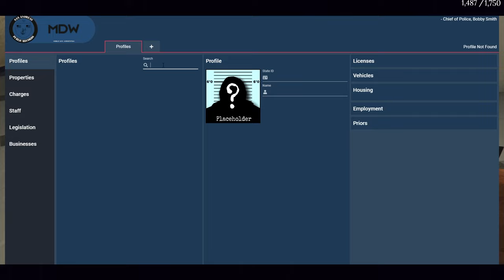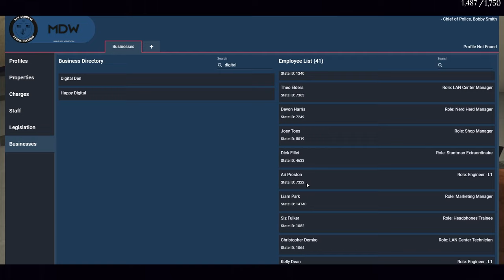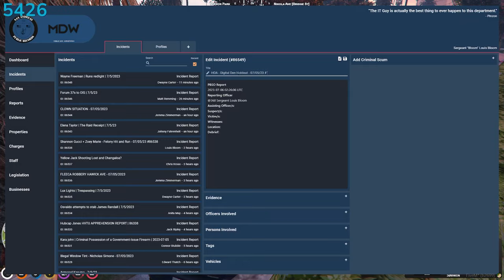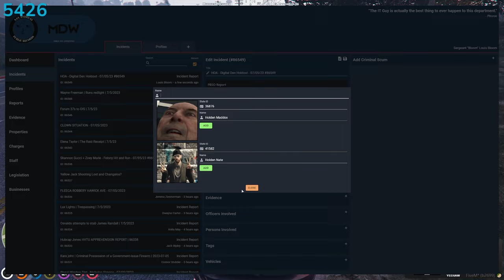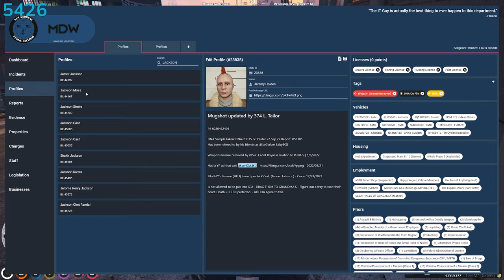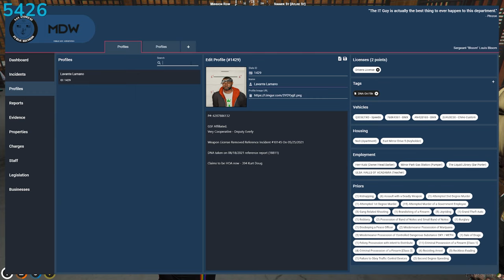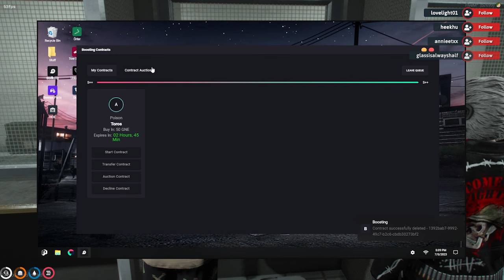HoBloom & the Mirror Park Pervert | HOA | NoPixel 3.0 GTA RP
you dont wanna f with me im dating andi. ill make her blood you out

Chapters:
0:00:00 - Julio executes Toes & Headphones
0:00:50 - Holden & Lavante investigate Vingle trying to steal the LL's sign
0:03:54 - Vingle claims that he's dating Andi & he'll blood out HOA members
0:08:46 - Julio checks if he 911a'd for Headphones
0:10:06 - HOA keep Vingle trapped in the Digital Den
0:17:12 - Vingle makes Ant cringe so hard she has to leave
0:19:16 - Julio & the Wide Flank
0:22:48 - Vingle 911's and Bloom rushes to help
0:24:27 - Ant calls Ripley to put out a warrant with the Cringe Police
0:26:42 - Holden beats Vingle with a bat & Bloom starts shooting
0:32:15 - HOA COMMS
0:37:02 - Vingle cries & Holden bites him
0:40:23 - Bloom calls Ant for clarification on the situation
0:43:32 - Holden bites Vingle again
0:45:49 - Bloom asks Vingle what happened
0:48:54 - Ant asks Nico if they dumped the guns after executions
0:52:46 - Julio yells at Holden for the Cringe Warrant
0:56:22 - Julio & Bloom yell at each other over BBQ
0:58:02 - Ant calls Nico back and wipes her hands clean of the situation
0:59:29 - Vingle & the HOA get medical | Julio malds about HOA Comms
1:06:45 - Vingle explains the whole situation
1:12:34 - HOA get brought to the processing cells
1:16:55 - Julio assaults Vingle a couple times
1:23:49 - Vingle wants to let them walk free for a date with Andi
1:25:14 - Julio assaults Vingle again while being sent up
1:28:08 - HOA talk about the entire Vingle Incident
1:30:45 - Julio malds about HOA Comms
1:34:37 - Pond & Hardcastle show Bloom & Vingle the 42 Club
1:41:42 - Pond gives Bloom his wedding gift
1:46:10 - Luis gives Bloom some hentai
1:52:00 - Vingle gives Bloom the Kiss of Death